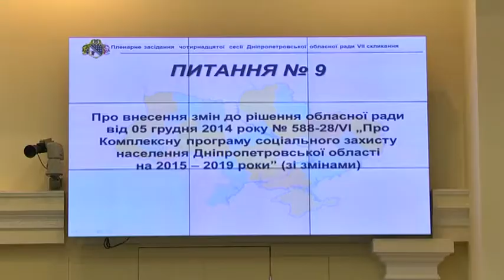На сесії Дніпропетровської обласної ради депутати розподілили бюджетні кошти